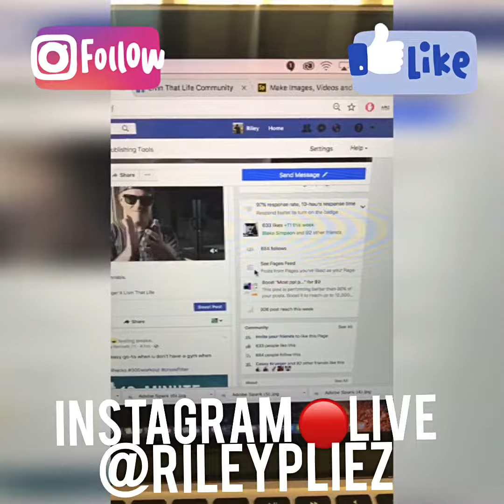The 10 minute travel workout 💪⏱ [New Facebook vid] Quick workouts for hotel rooms & digital nomads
Watch the video on the FB page. Share if u get value from it!